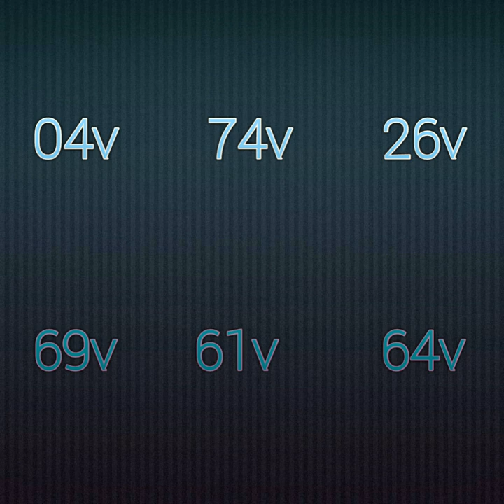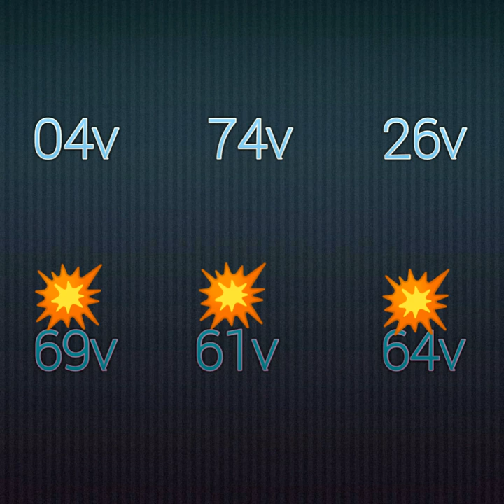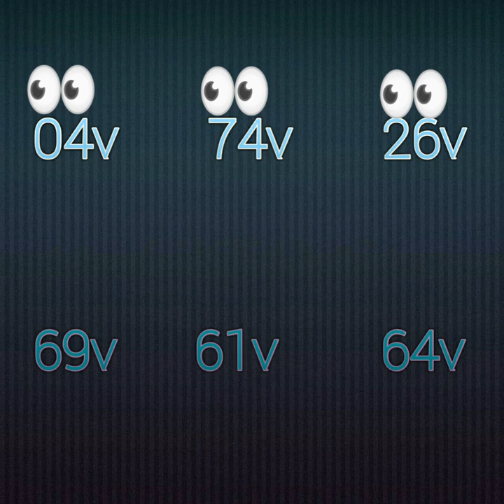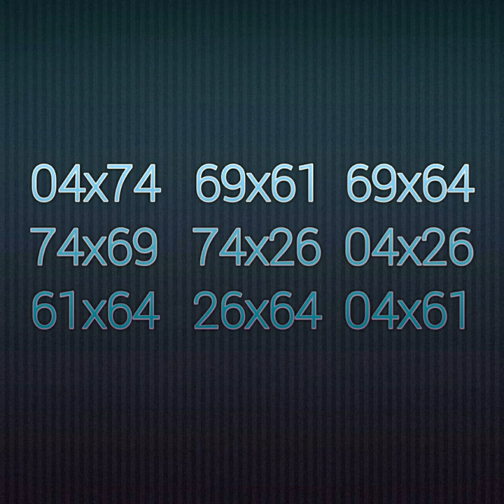Men boul ki tre pisan pou soti jodia kise 16 Decembre 2019 la